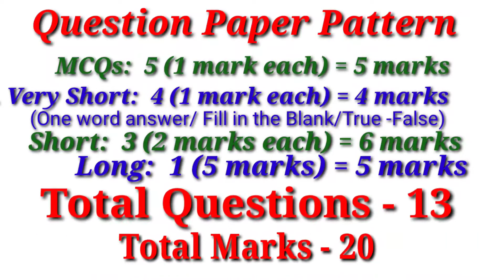Class -12th (HBSE) / SAT- 2 (English) / Date / Mode / Question Paper Pattern / Syllabus etc.